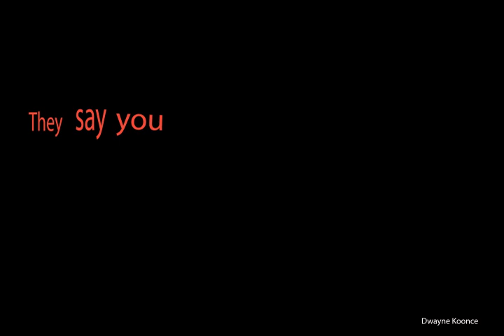DMK Kinetic typograhpy 1